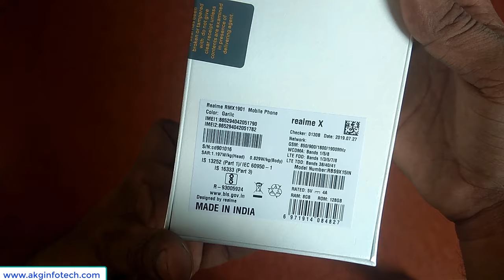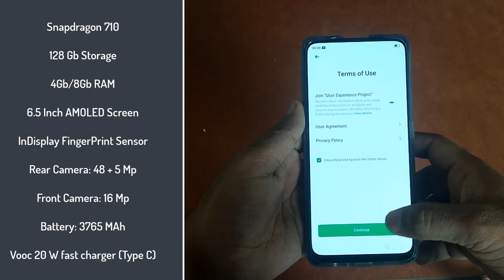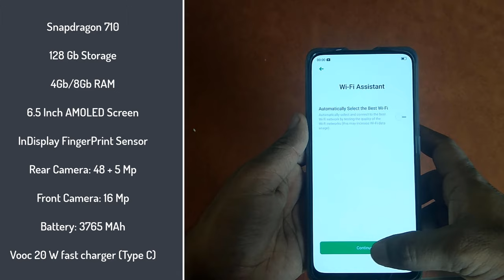New Realme X Master Edition (Unboxing + First Impression in Hindi)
Friends, in this video I have done an unboxing and my first impression on Realme X Garlic Edition whose price in India is Rs. 19,999. There are two master editions launched: Realme X Garlic and Onion.

Direct Link of Amazon to purchase:

a) Realme X Master Edition ( GARLIC 8GB+128GB )

b) Realme X (Space Blue, 8GB RAM, 128GB Storage)

c) Realme X (Space Blue, 4GB RAM, 128GB Storage)

Back Cover:

d) Spigen - Rugged Armor, Back Cover Case Designed for Realme X - Matte Black

These master edition phones look great and give a premium look and feel. This comes packed with the same hardware/software as seen on the Realme X, just to match up with the outer body back panel design phone has the same wallpaper when you open it the first time.

I have explained mostly all features briefly. I will be creating a new video on which I will be explained its features in details.

Thankyou so much friends for watching Reame X Galic Edition Unboxing + First Impression - in Hindi. More videos on Real me X coming soon.